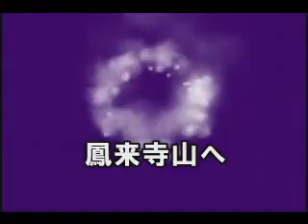顔の無い仏像が心をとめる 映像2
動画　顔の無い仏像が心をとめる 2